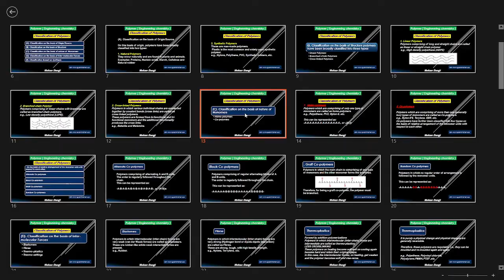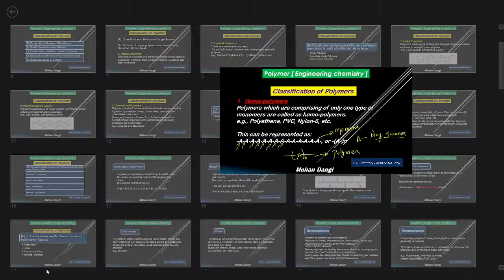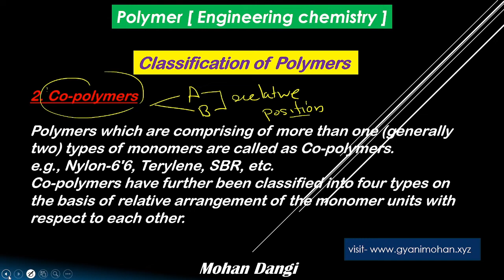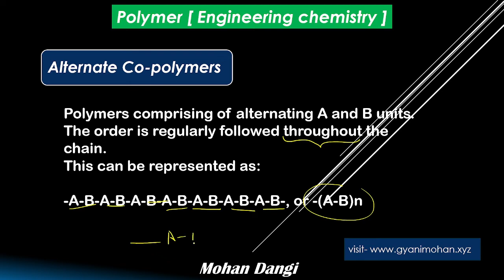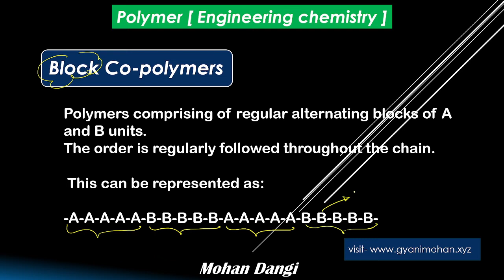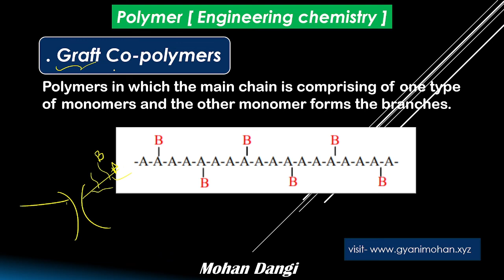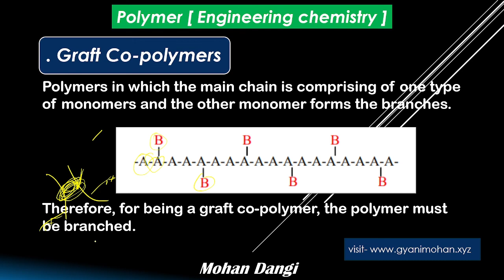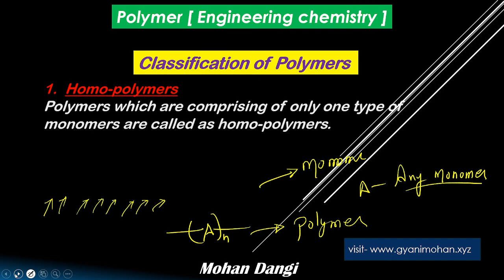p 5 classification on the basis of natur of monomer units